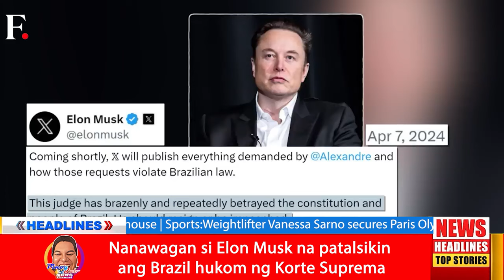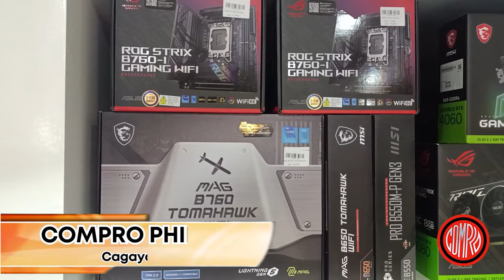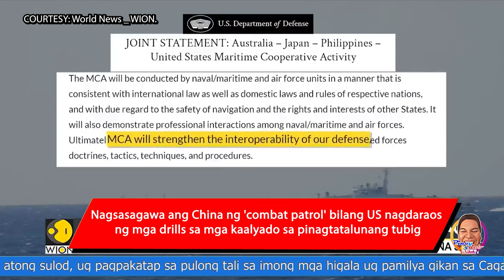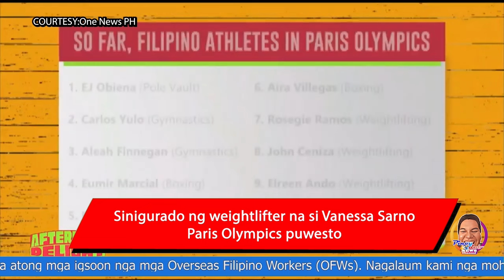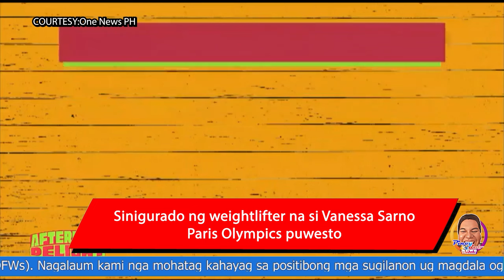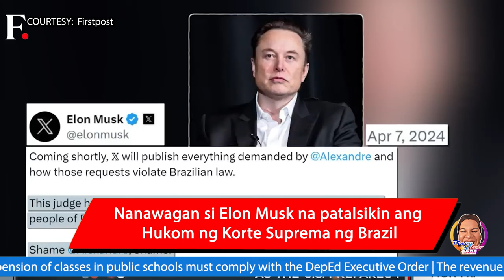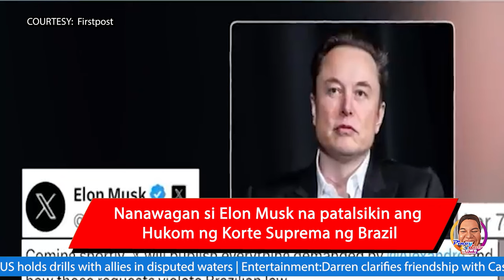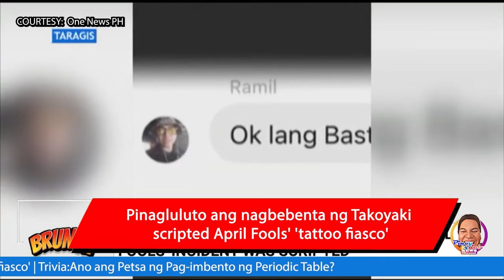Cagayan de Oro City Breaking News: Pinoy Rob Channel (Tagalog) | April 15, 2024